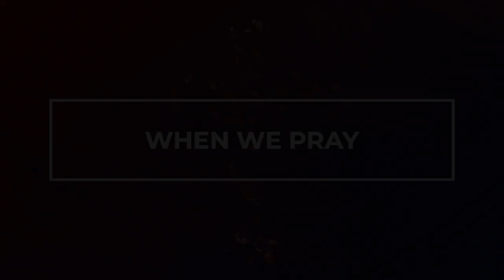Choir Song || When We Pray